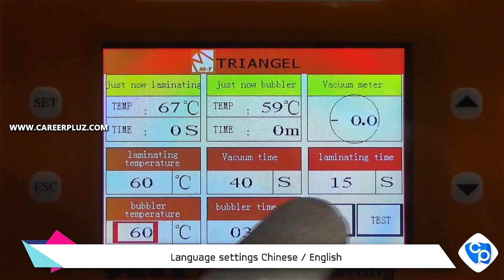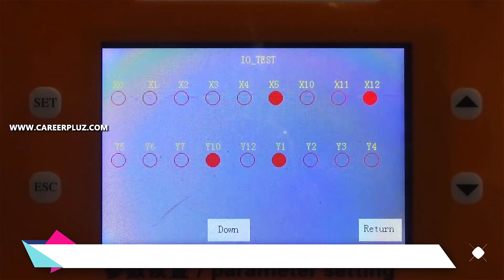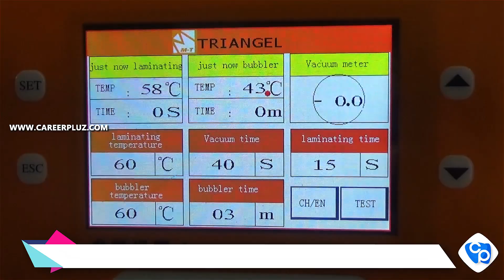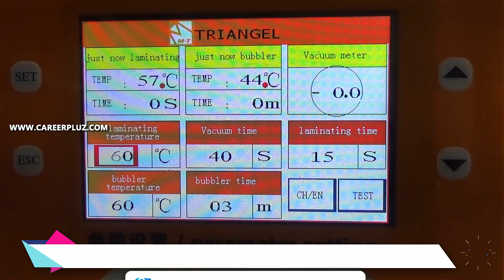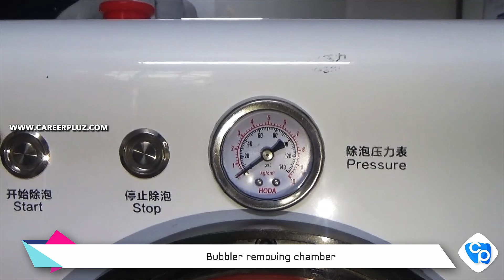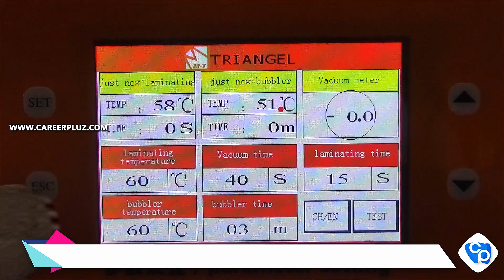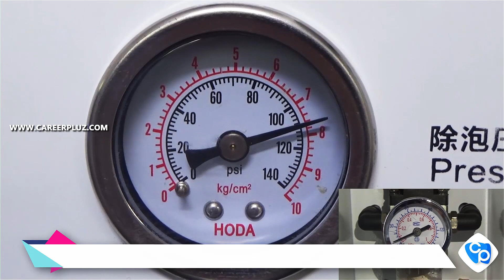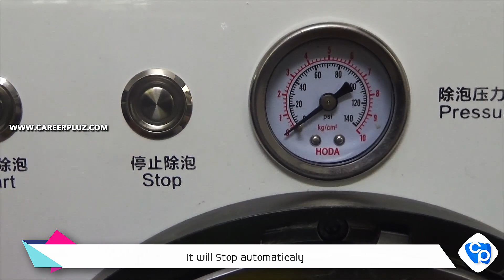OCA MACHINE FEATURES | OCA இயந்திரத்தில் மொபைல் டச் மற்றும் டிஸ்ப்ளே லேமினேஷன் பயிற்சி |OCA TRAINING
Mobile Touch and Display Lamination Training using OCA MACHINE:

What is OCA?
OCA machine is a revolution in the field of Mobile to repair any phone’s Display Repairing. The OCA machine is a rare course in which students learn about mobile phone display repair. After completing this mobile glass repairing course (OCA Course), students will be able to repair all kind of phone’s display like HTC, Samsung, Sony etc.

Why should you start the OCA course?
There are more than 50 million Smartphone users who seek quick repair expert
By 2020, it is likely to be 80-90 million Smart Phone User, that creates more opportunity
40-50 million phone’s display get repaired per year
You will learn how to repair complicated display
There are 5 million engineers are still required and this requirement is going to increase
Best small business opportunity
This course can be done in fast-track only in 3 days.
Super-Fast Track courses can also be done in 1 day.
There is currently no training Institute who offers an OCA machine course.
Learning Outcomes-
This course will give more freedom in the phone’s repair aspect
OCA machine helps to change folder easily and quickly
Low budget business with good revenue
The best opportunity for small business owners
After successful completion of this course, you can start making 50,000 to 1 lac every month.
So, after reading all the above content, now you must be able to define how this OCA lamination course can accelerate your future.

2nd Floor, No.782/1a1, Modern Plaza, imperial Road,
Back Side Malai Malar Office and Tilak Furniture,
Cuddalore - 607002